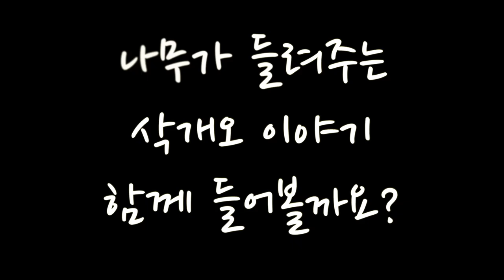[꿈꾸는마을] 200426 "나무가 전해주는 삭개오 이야기"_양서연